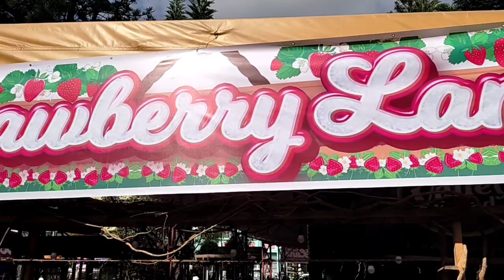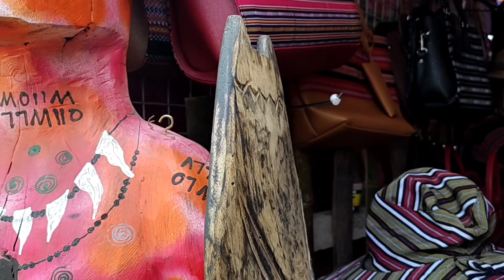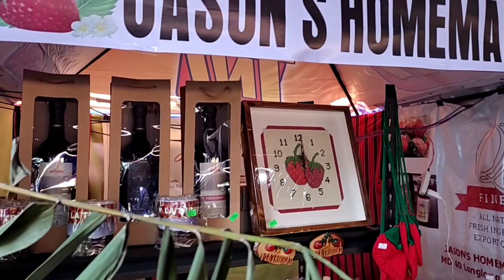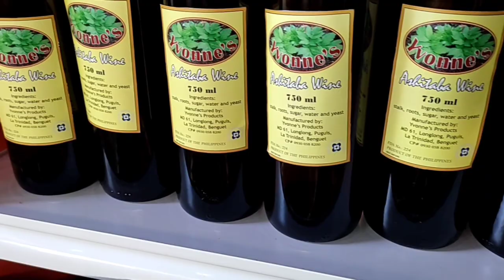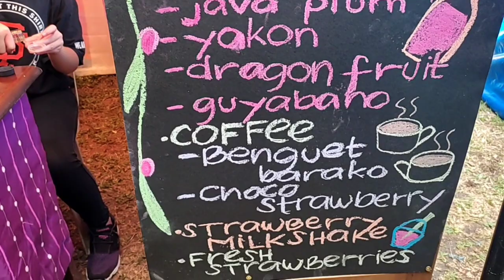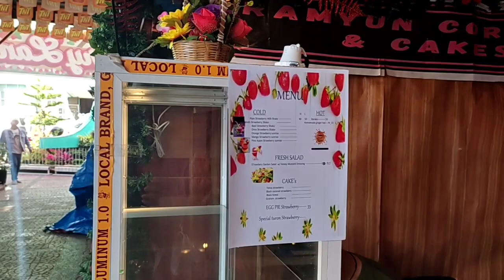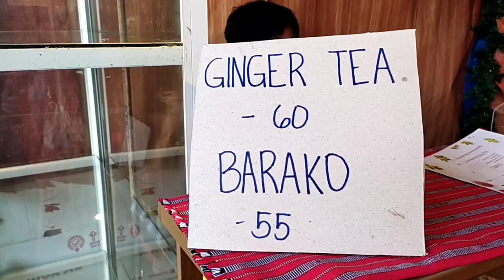Strawberry Lane in Km 5, La Trinidad, Benguet 2022..